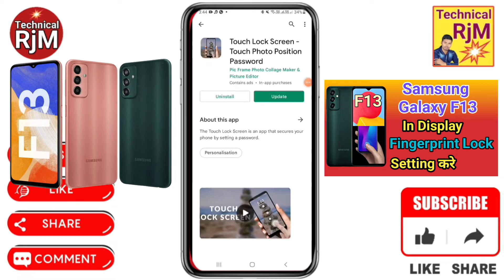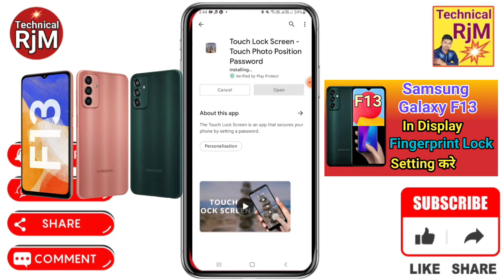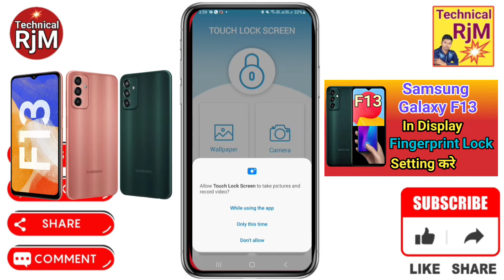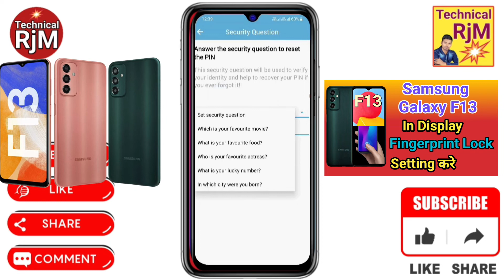Samsung Galaxy F13 Display Fingerprint Setting | Samsung Galaxy F13 Me in Display Fingerprint Lock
About Video.Samsung Galaxy F13 Display Fingerprint Setting Samsung Galaxy F13 Me in Display Fingerprint Lock kaise Lagaye

how to set app lock in Samsung Galaxy F13,
 App Lock kaise kare Samsung Galaxy F13,
 Applock Samsung Galaxy F13,
 Me apps lock keise kare Samsung Galaxy F13,